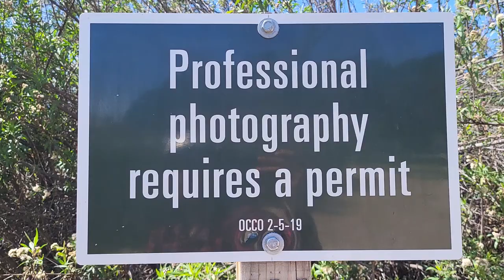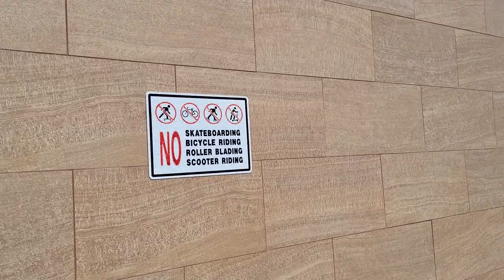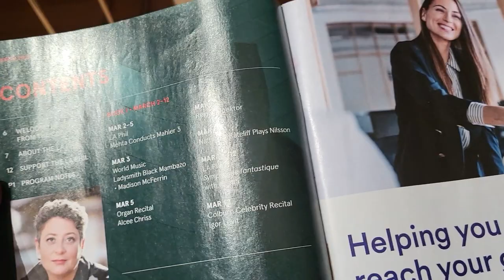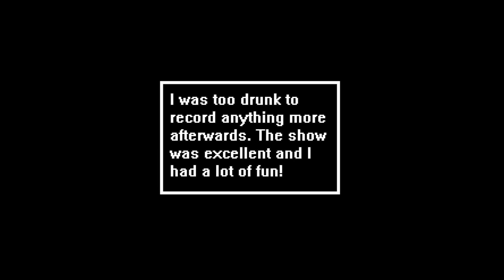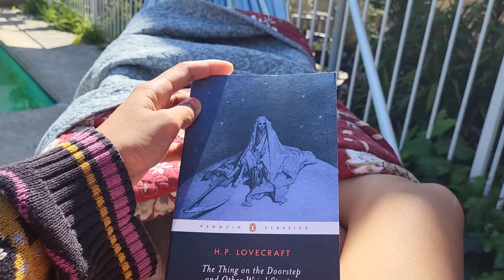Birthdayyyy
The two songs I play on my piano are "Haunted" by Laura Les and "Spider in my Bathtub" by Mars Argo.
Sweetness by Bitwise Operator is playing throughout the scenes in the chaparral.
I think my camera audio is wayyy too quiet in these.